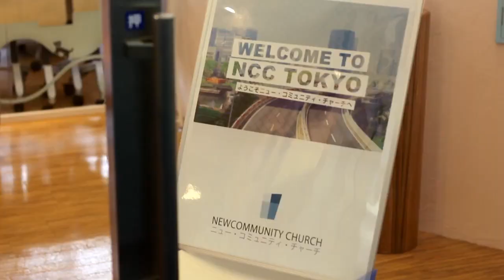New Community Church Tokyo - Korean Subtitles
Drew Cho is pastor of New Community Church in Shinagawa Tokyo